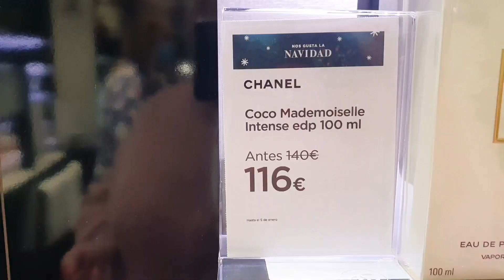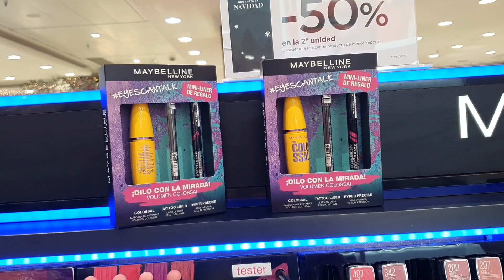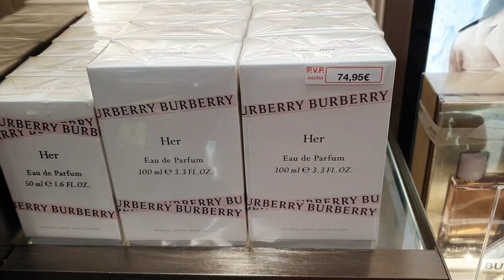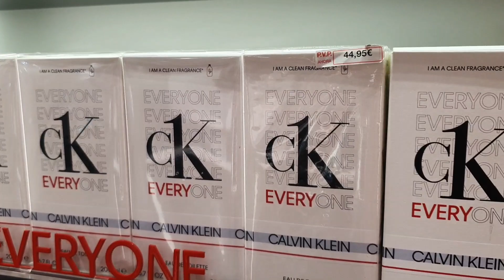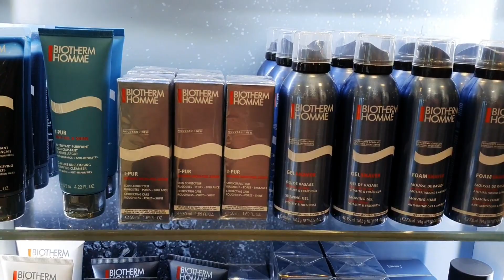СКОЛЬКО СТОИТ ПАРФЮМ В ИСПАНИИ ?! 💶💶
Добрый День ! Меня зовут Татьяна, я со своей семьей живу в Испании. На своем канале я рассказываю много чего интересного о жизни в Испании, снимаю свою жизнь и делюсь с Вами .А так же делюсь своим увлечениями Кулинария ,стараюсь показать рецепты которые Вам очень понравятся и будут радовать Вашу семью.
Буду очень рада нашему общению !!!